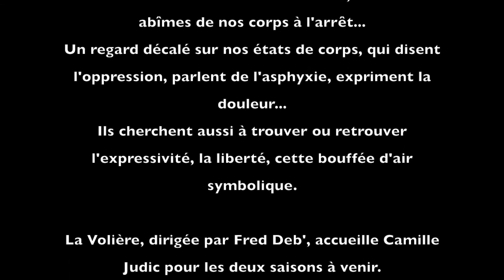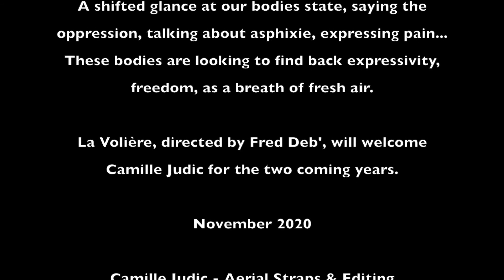DEADBIRD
Camille Judic et Fred Deb' présentent DEADBIRD, interprété par Camille Judic.
DEADBIRD est né du 2ème confinement (novembre 2020).
Un confinement vécu comme oppressant, liberticide... mais qui grâce à la Volière, le nid, a pu faire naître l'expression de ces sentiments, comme une bouffée d'air artistique.
Musique de Ti Yann Février

DEADBIRD est une collaboration artistique entre Camille Judic et Fred Deb', qui a vu le jour dans cette période singulière que nous traversons, durant ce deuxième confinement.
Cette vidéo est le fruit d'une réflexion, une mise en abîmes de nos corps à l'arrêt...
Un regard décalé sur nos états de corps, disent l'oppression, parlent de l'asphyxie, expriment la douleur...
Ils cherchent aussi à trouver ou retrouver l'expressivité, la liberté, cette bouffée d'air symbolique.

La Volière, dirigée par Fred Deb', accueille Camille Judic pour les deux saisons à venir.

DEADBIRD is an artistic collaboration between Camille Judic and Fred Deb ', which was born in this singular period that we are going through, during this second confinement.
This video is a reflection on our unmoving bodies.
A shifted glance at our body state, saying oppression, talking about asphyxia, expressing pain ...
They also seek to find or rediscover expressiveness, freedom, this symbolic breath of air.

La Volière, directed by Fred Deb ', welcomes Camille Judic for the two coming years.